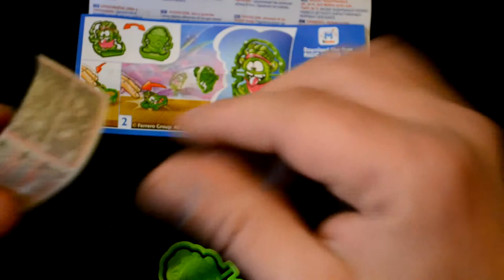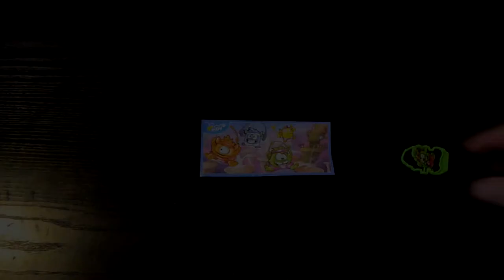Chocolate Egg Surprise Unboxing - Kinder 20g Go Move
Welcome to a Kinder 20g Unboxing with Chocolate Eggs Surprise.